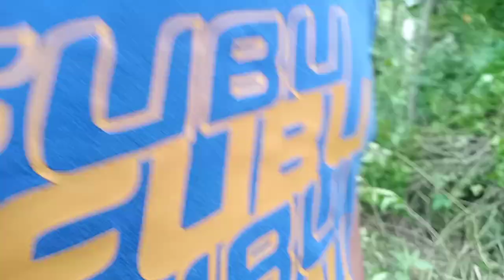Yamashita treasure boots sign locating using Long range locator home made